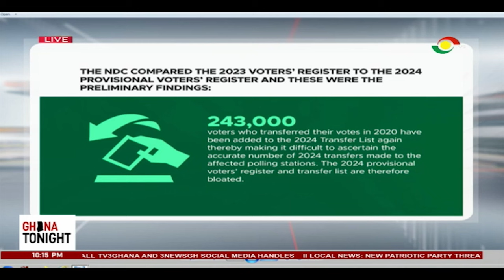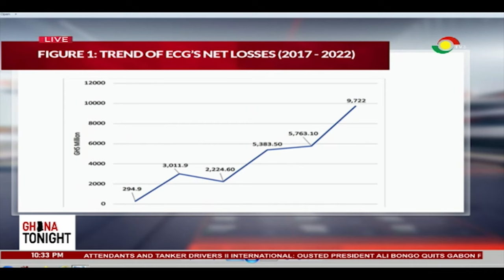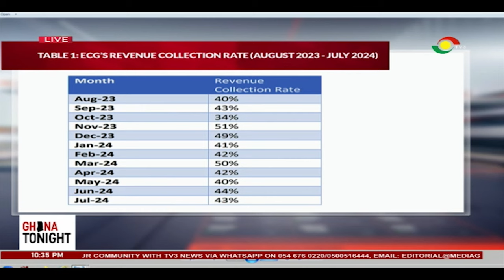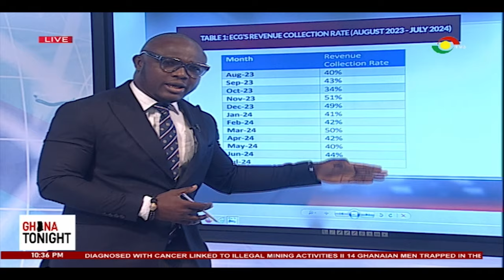Ghana Tonight with Alfred Ocansey on TV3 ||19-09-2024